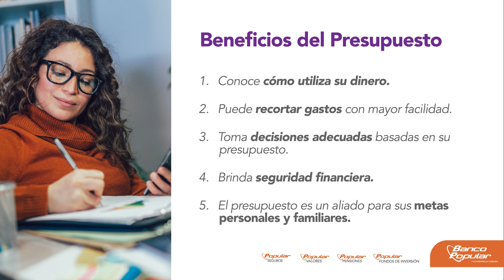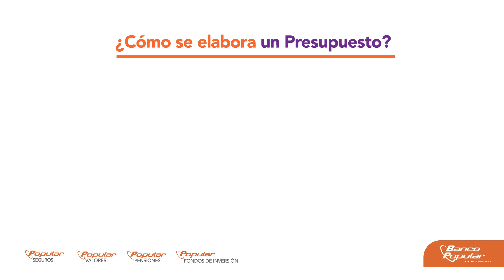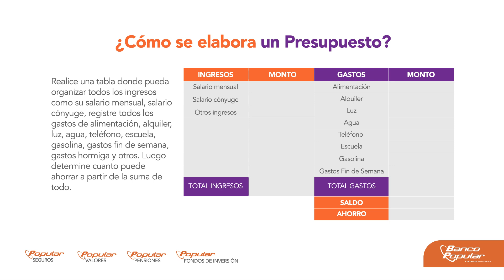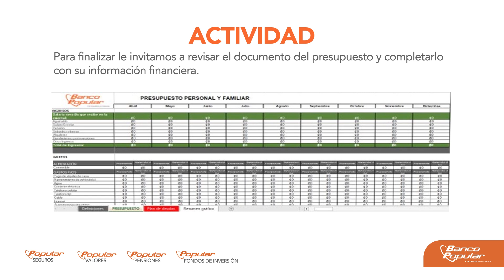Conozca más sobre el significado de la palabra "Presupuesto"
Cajeros Automáticos y Multiservicios
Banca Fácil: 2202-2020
Servicio Punto BP ubicados en diferentes comercios en todo el país.
Estamos para servirle.